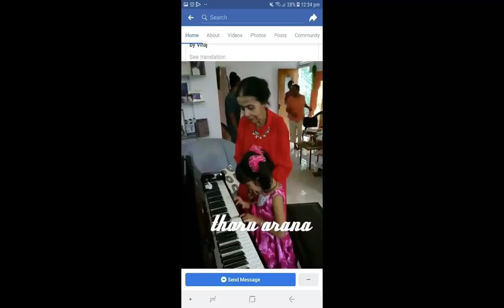අප අතරින් සමුගත් ඇන්ජලීන් ගුණතිලකයන් අවසන් වරට මාධ්‍යට කියු කතාව මෙන්න..ANJALEEN GUNATHILAKA